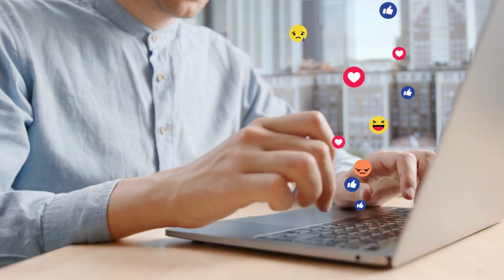5 cosas que debes saber del Bulldog Ingles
¡Bienvenidos a nuestro canal de YouTube dedicado a los amantes de los perros de raza! En esta ocasión, nos adentraremos en el fascinante mundo del Bulldog Inglés, una de las razas más emblemáticas y queridas por su apariencia inconfundible y su personalidad encantadora.

Si eres un fanático de los perros y te fascinan las peculiaridades de cada raza, has llegado al lugar adecuado. En este video, te presentaremos cinco cosas fundamentales que debes saber sobre el Bulldog Inglés, información esencial para aquellos que estén considerando tener esta adorable raza como parte de su familia.

Prepárate para sumergirte en el mundo de esta raza icónica y descubrir todo lo que necesitas saber para convertirte en un auténtico experto en Bulldog Inglés. ¡No te pierdas este emocionante viaje lleno de información valiosa y anécdotas fascinantes!

Si te apasiona el mundo canino y deseas recibir información actualizada, consejos prácticos y conocer más sobre diferentes razas, te invitamos a unirte a nuestra comunidad de amantes de los perros.

Además, recibirás notificaciones cada vez que publiquemos nuevos videos, para que estés siempre al tanto de nuestras últimas investigaciones, entrevistas con expertos y divertidas historias protagonizadas por nuestros queridos perros de raza.

No pierdas la oportunidad de formar parte de esta comunidad de entusiastas de los perros de raza y estar siempre informado y entretenido. Haz clic en el botón de suscripción y únete a nosotros. ¡Te esperamos con los brazos abiertos en nuestro canal!